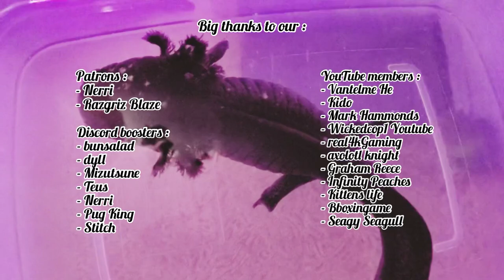How to do a daily water change when your axolotl is tubbed- Migi mini series final episode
I hope you know more about Migi with this Mini serie. You can see how different he was from the day we got him until now.

Maybe seeing Gary and Migi made you want to have a pet axolotl, if that's the case please check our website which have a care blog to help you start and know all the basics of axolotl care.
However please do not impulse buy an axolotl, they are not easy to care for and require an expensive tank set up to thrive so please make sure to do your research and know how to properly cycle your tank before having your axolotl.

｡･ﾟﾟ･Tank set up･ﾟﾟ･｡

-Aquarium 120Long x 45Large x 35 Heigh
-External filter
-Water Chiller
-Live plants Anubias, Java fern
-Fine and smooth sand substrate/non toxic
-Drift wood
-Terracotta pot
-Granite and Slate house

≽(◕ᴗ◕)≼

-Intro :
Musicien: Jeff Kaale
-Main music :